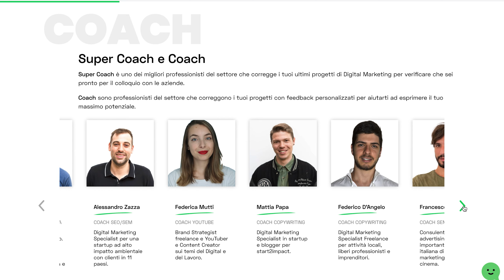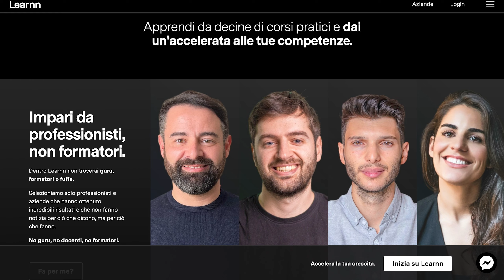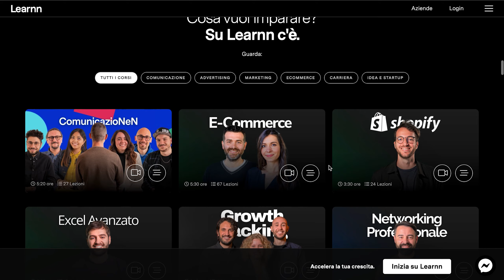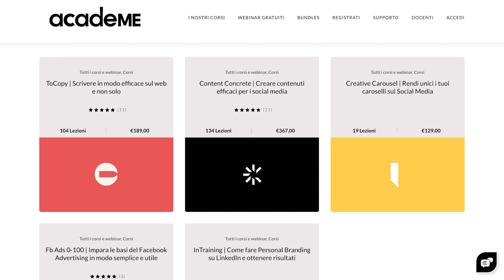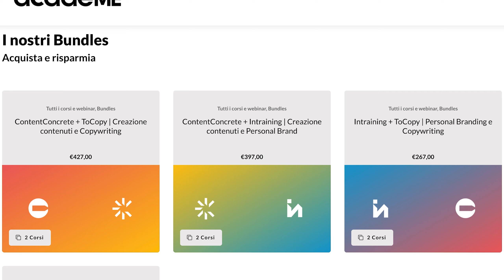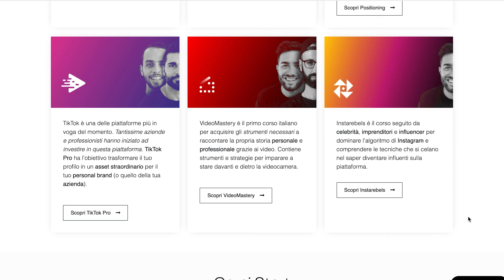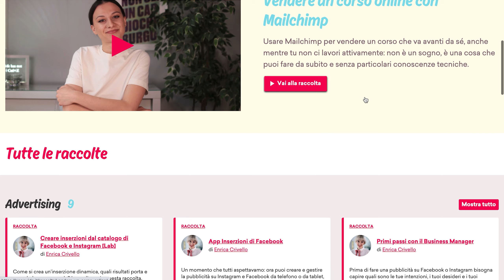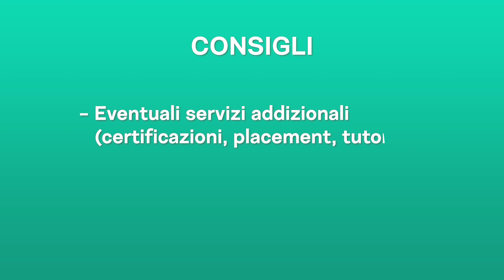Qual è il MIGLIORE corso di DIGITAL MARKETING online? 💻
Quali sono i migliori corsi di Digital Marketing online? Come imparare e come iniziare a lavorare nel Digital Marketing? Come scegliere il giusto corso di online marketing e qual è la migliore piattaforma di formazione per imparare il Digital Marketing o il Social Media Marketing?

Nel video di oggi vi condivido 5 piattaforme di corsi online di Digital Marketing che ho particolarmente apprezzato, evidenziando tutte quelle caratteristiche e particolarità che le rendono particolarmente adatte a chi  desidera imparare il web marketing e lavorare nel digital, anche da zero.

MORALE DELLA FAVOLA: non esiste la piattaforma o il corso di digital marketing MIGLIORE o PERFETTO in assoluto, ma esiste quello più adatto alle esigenze specifiche e personali di ognuno di noi!

Ecco perché spero che questo video possa offrire spunti utili a chiunque voglia diventare social media manager, community manager, digital marketing specialist o voglia ricoprire qualsiasi altra professione nel marketing digitale come freelance o come dipendente. 👩🏼‍💻

⏩ Questo video in particolare non è sponsorizzato da nessuna delle piattaforme citate ma con alcune di loro ho degli accordi di collaborazione già in corso, perciò vi lascio tutti i link di approfondimento qui sotto, con eventuali sconti e promozioni:

1) start2impact* (inserisci il codice MUTTI per avere il 20% di sconto sull'iscrizione, 7 giorni di prova gratuita e saltare la lista d'attesa)
2) Learnn* (con questo link ottieni 7 giorni di prova gratuita)

✅ Sai che alla fine di ogni mese invio una newsletter condividendo tutto ciò che ho imparato e vissuto tra esperienze, tool, business case e molto altro?

Fede ♡

0:00 Esiste il migliore corso di Digital Marketing online?
1:25 A chi si rivolge questo video e come iniziare
2:04 start2impact
4:24 Learnn
6:10 Marketing Espresso Academy
7:48 Marketers
9:07 Con Guido
10:24 Come scegliere il giusto corso di Digital Marketing online

☼ Chi sono:
Sono Federica, 25 anni, vivo a Milano e lavoro nel mondo dell'online come Brand Strategist e come YouTube Content Creator sui temi dell'Imprenditoria Digitale, condividendo tutto ciò che sto imparando durante il mio percorso di crescita personale, professionale e imprenditoriale. Considero il web come un’importante opportunità per condividere conoscenza, ispirazioni e positività, perciò cerco di fare la mia piccola parte con questo progetto!

☼ Donazioni:
☕ Vuoi sostenere il canale? Offrimi un té